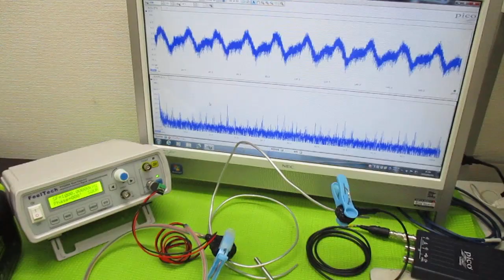オリジナル超音波実験（メガヘルツの超音波発振制御プローブ） ultrasonic-labo